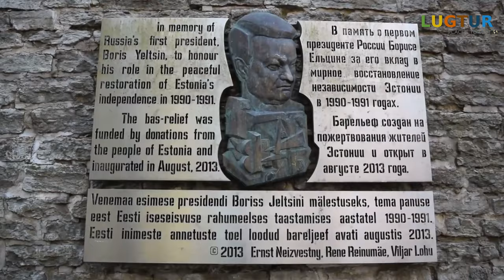Tallinn Estonia - Must Visit Attractions & Best Things To Do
The breathtaking capital of Estonia — Tallinn — is possibly one of the most beautiful cities in Northern Europe. The encompassing medieval stone walls, sky-scraping church bell towers, and winding cobblestone streets opening into squares and courtyards will certainly cause visitors’ jaws to drop in awe. Continue reading to learn the top sights to enjoy during an escape to Tallinn.

Viru Gates
Enter Tallinn’s marvelous old town through Viru Gate, which was part of the city’s 14th-century extensive defense system. Though a portion of the Viru Gate was demolished to allow for horse-drawn traffic, the towers of the gate remain. The area around Viru Gate is now home to market stalls selling woolen mittens, sweet smelling roasted nuts, and numerous restaurants.

Old Town
The Old Town has to be the top draw for visitors to Tallinn. Featuring beautiful architecture and locals dressed in medieval clothing, the Old Town somehow escapes feeling overly touristy or kitschy that other cities with costumed workers might experience.

Kohtuotsa Viewing Platform
For the best view of Tallinn, and to take your own stunning photo for Instagram (don’t forget to add the hashtag visitestonia), head to the Kohtuotsa viewing platform. Located on Toompea Hill, visitors will be treated to unobstructed views of the harbor, bell towers, and the terra-cotta colored roof tiles. This is also a popular spot for local musicians to hang out, providing some background music to the view.

Alexander Nevsky Cathedral
Also located on Toompea Hill, the Alexander Nevsky Cathedral is relatively recent addition to the medieval old town — it was completed only in 1900. This Russian Orthodox church has distinct, black onion domes that can be easily spotted towering above Tallinn. The interior of the church can be visited, although visitors should first check service times and be respectful of private services as this is an active church. Visiting the Alexander Nevsky Cathedral is free of charge.

St. Olaf’s Church
St. Olaf’s Church is one of the most important structures in Tallinn, and is the city’s largest medieval building. This well-preserved church was likely built in the 1200s and is notable due to its high church tower that has been struck by lightening numerous times throughout its history. St. Olaf’s Church is not open for visitors during the winter (open from April until October) and is free of charge. Visitors can climb the narrow stairs to the top of the church for a beautiful view over Tallinn’s Old Town.

Town Hall Square
Stunning in every season, but particularly during the annual Christmas market, Town Hall Square has been the heart of Tallinn since the 13th century. Though no longer acting as the city’s marketplace, the Town Hall Square sees bustling activity with café chairs and tables spilling into the square in the summer, numerous tour groups, and occasional festivals. The surrounding architecture is also stunning; keep an eye out for dragons on the Town Hall!

Eating out
Boasting some of the best restaurants in the three Baltic states, eating out is certainly one of the best activities offered in Tallinn. Visitors can indulge in anything from traditional Estonian cuisine to Indian or medieval fare. Some of our top restaurant suggestions include Ribe, Rataskaevu 16, and Olde Hansa.

The Free Walking Tours by Traveller are the best way to learn about Tallinn’s best sights, get local insight, and uncover Old Town’s myths. Friendly guides provide excellent tips for where to eat cheap and must-sees, all while learning about the history of some of Tallinn’s top sights. Free Walking Tours take place every day at 12 pm and last for approximately two hours.

Promenade along the Tallinn Town Wall
Visitors can climb a portion of Tallinn’s wall to explore the towers and enjoy beautiful city views. The wall was formerly 2.4-km long and had 46 towers; while not as magnificent as it once was, it still is impressive at approximately 1.9-km long with around 20 towers remaining. It really is a privilege to walk these ancient defensive walls. Opening hours for the Tallinn Town Wall vary depending on the season.

Toompea Castle
Located next to Alexander Nevsky Church, the present Toompea Castle was built in the late 1700s. This understated castle features a salmon pink exterior, white details, and the national flag and crest. The castle can be visited on weekdays, but visitors must book ahead of time. A large park can be found next to Toompea Castle, providing visitors with a bit of a green reprieve from city life.